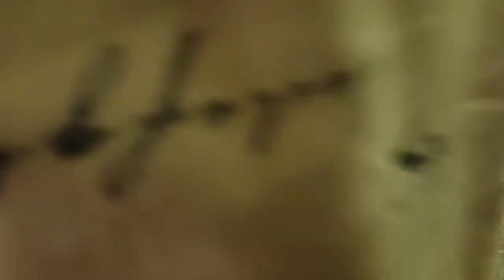Best performance of Akhand Ramayan !! Filmi tarj par Ramayan!! Shree ramcharit Manas !! Jeetu Tiwari